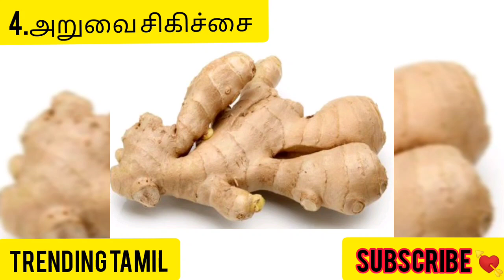இஞ்சி சாப்பிட்டால் வரும் 5 ஆபத்துக்கள்